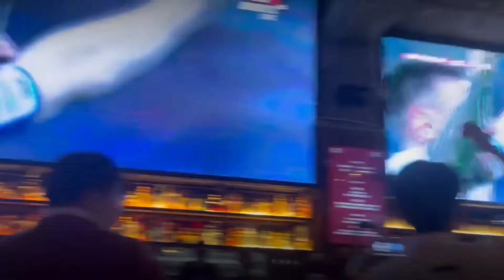Worldcup champion Argentina. China reaction アルゼンチン 優勝 上海は大盛りあがり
劇的な勝利で36年ぶりにワールドカップ優勝を果たしたアルゼンチン。中国上海のスポーツバーはメッシコールが鳴り響いた